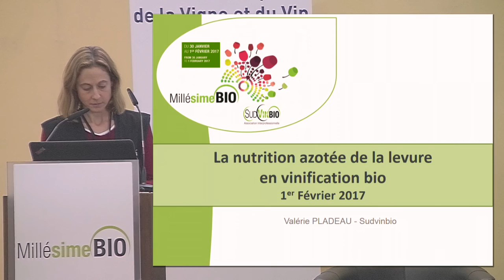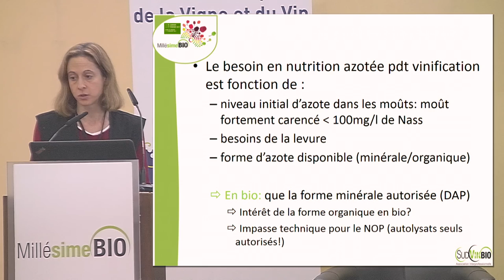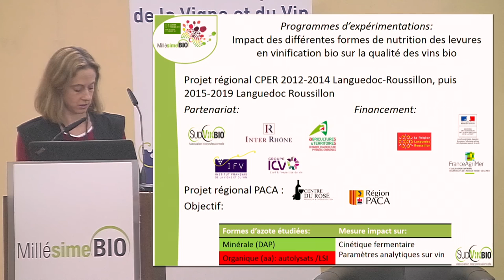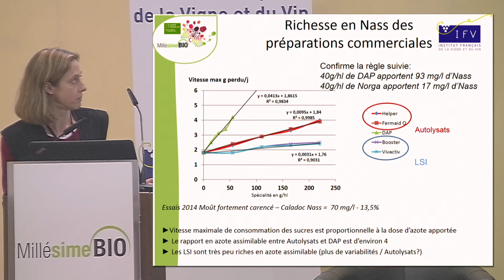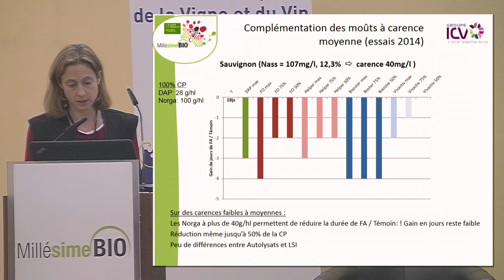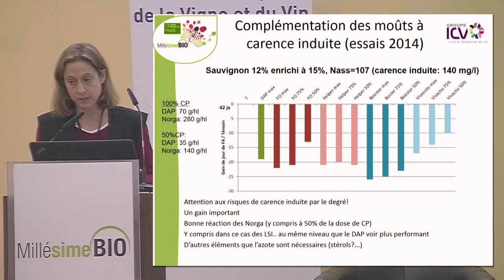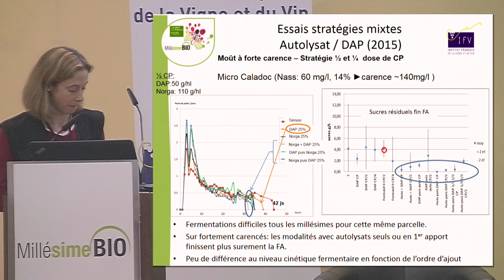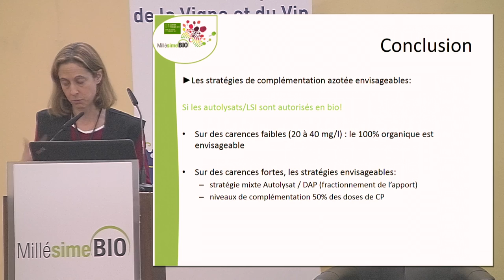5- Vins rosés : En cave, nutrition azotée de la levure - V. Pladeau (Sudvinbio)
Salon Millésime Bio 2017 -  Le rosé bio : itinéraire technique de la vigne au chai - Partie 1 : Vins rosés : maîtrise de l'azote de la vigne à la cave.
Conférence organisée par l'IFV.